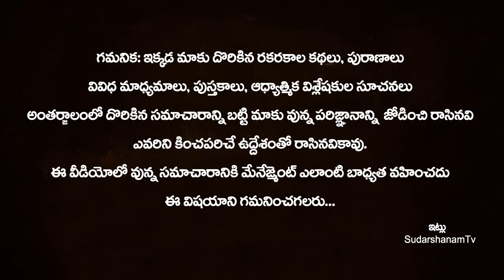Suryagrahan December 2021 | Importance of Surya Grahanam | Surya grahan 2021 | solar eclipse 2021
Suryagrahan December 2021 | Importance of Surya Grahanam | Surya grahan 2021| solar eclipse 2021 | Solar eclipse December 4 2021 full details | SudarshanamTv